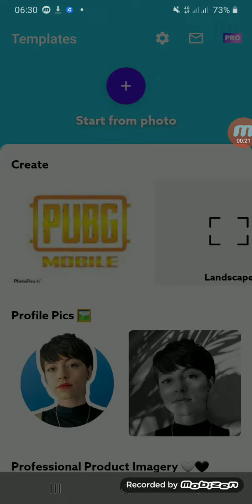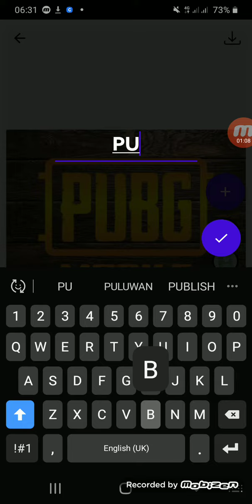How to change Background?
How to change our Photos Background?